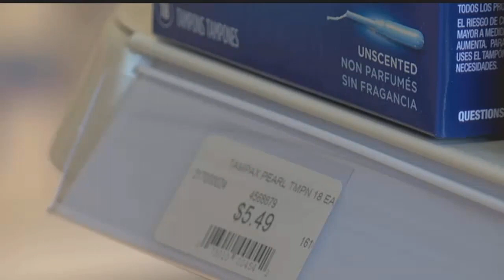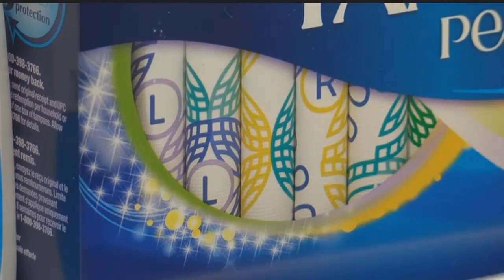Tampons and pads no longer taxed come 2018